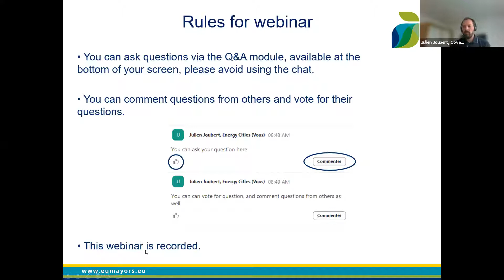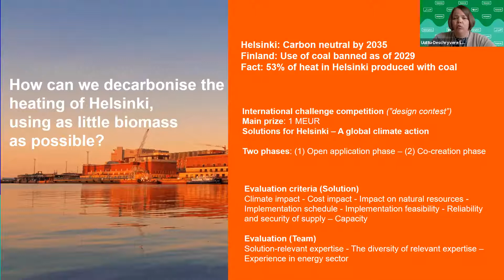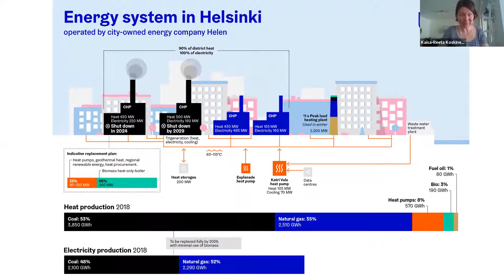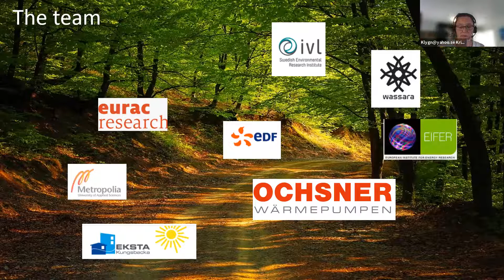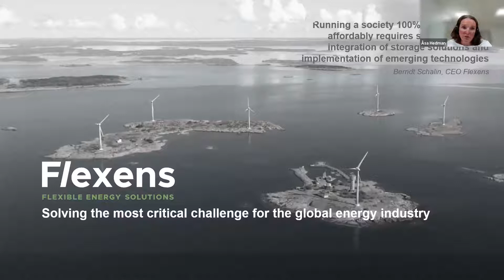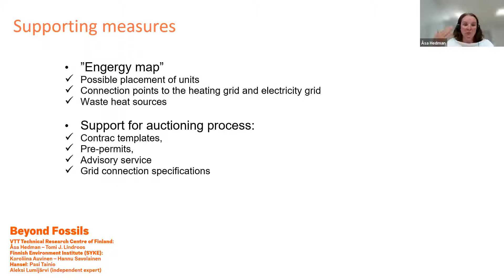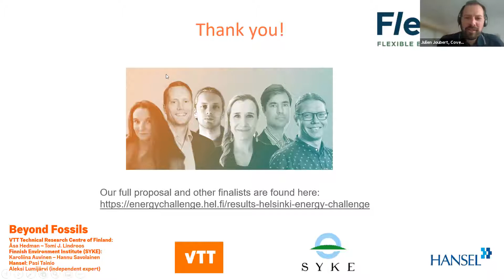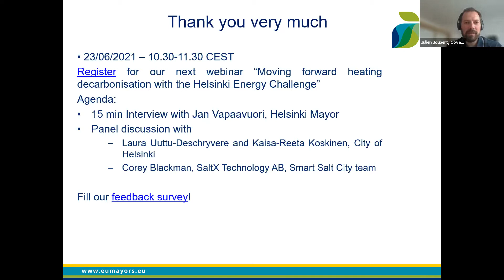Helsinki Energy Challenge: what alternatives to decarbonise heating systems?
What lessons can we draw from the Helsinki Energy Challenge, an international, one-million-euro challenge competition to find solutions to decarbonise Helsinki's heating system? In this series of webinars, we explore what cities can learn from Helsinki’s unique approach to the topic, and how they can replicate the solutions to other local contexts.

The first session focused on the different solutions proposed by the winning and finalist teams.

Organised by the Covenant of Mayors - Europe Office and the city of Helsinki on 10 June 2021.